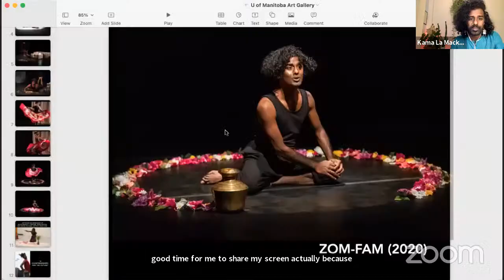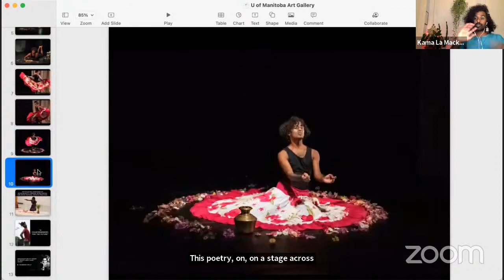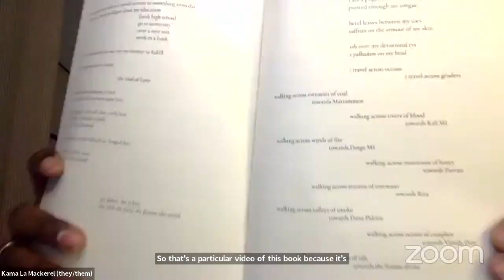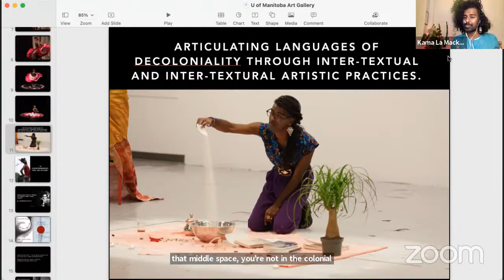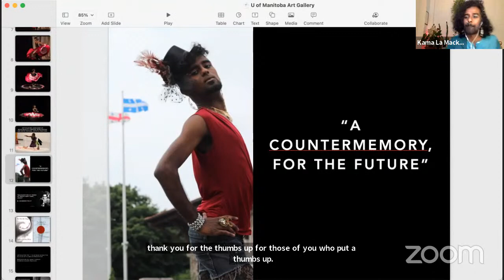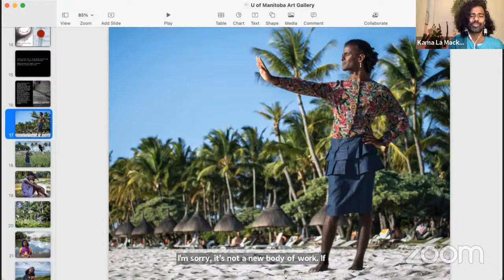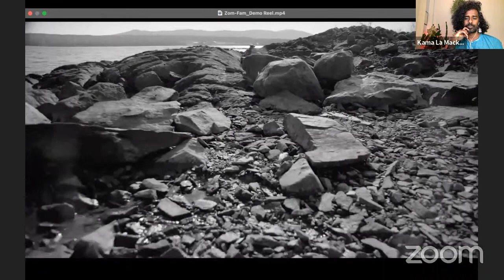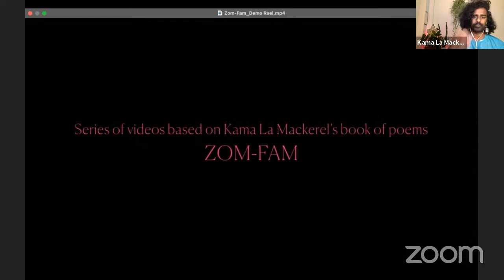Artist Talk: Kama La Mackerel | Interstices: towards a decolonial trans poetics of the future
Join the School of Art Gallery for a talk by Kama La Mackerel (they/them), a Mauritian multi- disciplinary artist, educator, cultural mediator, writer and literary translator who lives and loves in tio’tia:ke (Montréal), Canada. Their work is grounded in the exploration of justice, love, healing, decoloniality and self- and collective-empowerment. Kama’s artistic practice spans across textile, visual, poetic, digital, and performative work; their work is at once narratological and theoretical, at once personal and political. A firm believer that artistic practices have the power to build resilience, to heal and to act as forms of resistance to the status quo, their work articulates an anti-colonial praxis through cultural production.